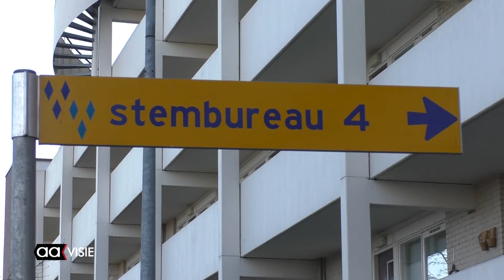Stemmen bij stembureau De Swanehof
Tijdens de Tweede Kamerverkiezingen van 15 maart kon er ook gestemd worden in stembureau De Swanehof.